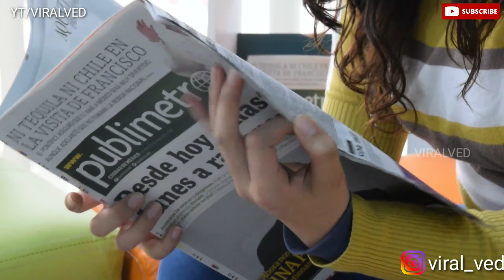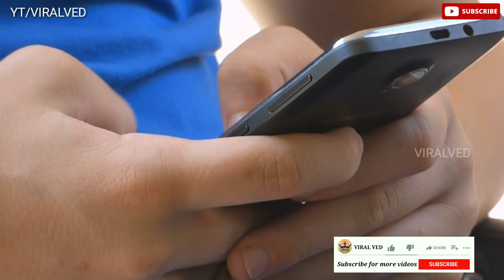Best Survival Movies | Best Hollywood Survival Movies Of All Time In Hindi On YouTube | Motivational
Today in this video that talks about 3 Survival movies that will inspire you, entertain you and take you to another world. From real life incidents based stories. I Hope You Like This Video, Thank You So Much🤝

Video Index
00:25 Invictus
01:01 The Impossible
02:03 The Revenant